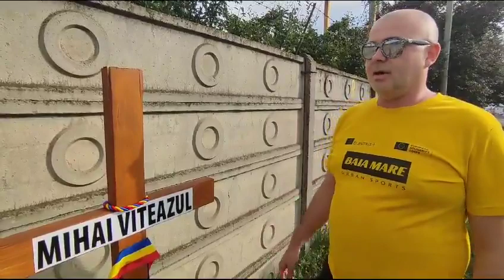Statuia lui Mihai Viteazul este dorită înapoi de către orădenii care se arată revoltați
Statuia lui Mihai Viteazul este dorită înapoi de către orădenii care se arată revoltați de lipsa de echilibru și de considerație, de lipsa de respect a autorităților locale față de reperele IDENTITARE ROMÂNEȘTI!
După gardul unde este ținută la Oradea statuia lui Mihai Viteazul la Regia de apă încă din anul 2019, s-a montat o cruce în semn de protest față de atitudinea sfidătoare și profund antiromânească a conducerii orașului.
Să meargă ieri cei care conduc destinele orașului CA HOȚII, pe ascuns, și să depună coroane de flori la statuia lui Ladislau al Ungariei, și statuia lui Mihai Viteazul s-o lase uitata sub o prelată neagră, amintind de blasfemia sacilor negri de gunoi puși peste crucile eroilor români de la Valea Uzului?
RUȘINE Oradea! Rușine conducerii orașului! Rușine ANTIROMÂNILOR!
PS: dacă și tu simți românește, ajută această postare cu o distribuire